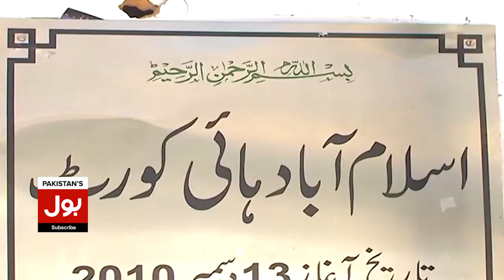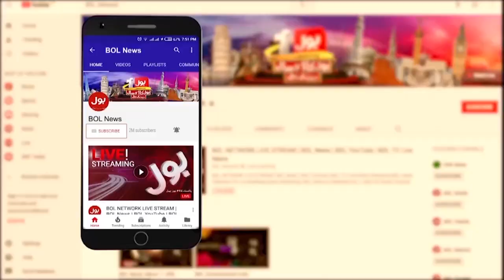Chairman PTI Case Hearing | Islamabad High Court Big Decision | Breaking News